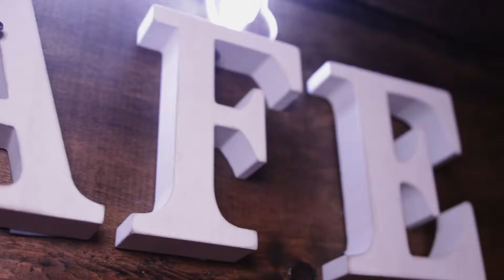Carpenter Rally 2020